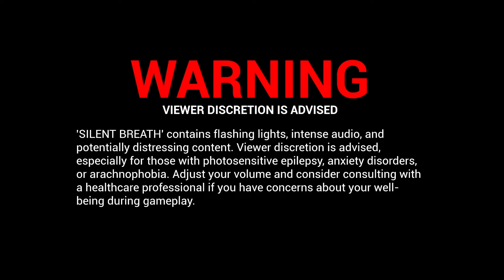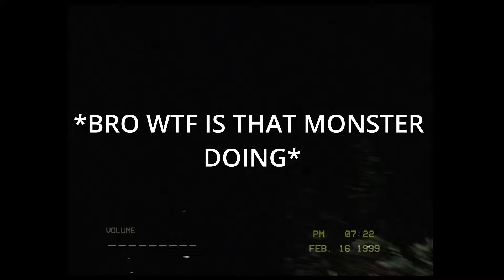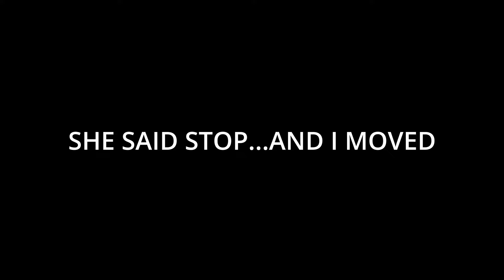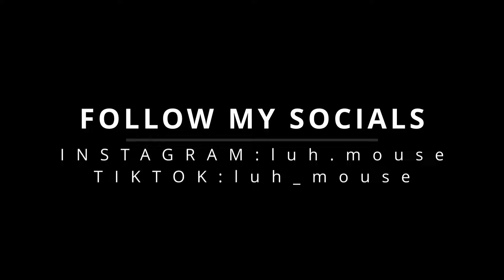THESE MONSTERS HEAR EVERYTHING I SAY | Silent Breath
I WILL NEVER PLAY THIS GAME AT 3AM!!! I hope y'all enjoyed because I don't think I'll play this again. I appreciate everyone who has been supporting the channel and me.